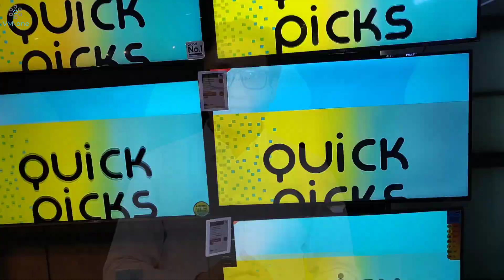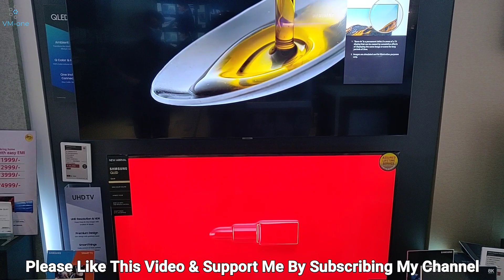Reality Of Side-by-Side TV Comparison And Soundbar Sound Test Comparison ⚡ UNCOMFORTABLE TRUTH ⚡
Get Ready for the UNCOMFORTABLE TRUTH about Side-by-Side TV Comparison, and Sound Test of Two Audio Devices in a Video. This video is not to demean anyone or any channel, I just talk about Technology and nothing else.

Buy VM-one Recommended Actual Extended Warranty for your expensive Appliance/Electronics/Gadget

These recommendations aren't numbered as my preference, they're randomly assigned a position here. Choose according to your budget.

MY RECOMMENDED 65 INCH 4K TV’s
1. Check MI TV 4X
2. Check Sanyo Kaizen
3. Check VU Ultra 4K
4. Check Samsung TUE60
5. Check Samsung RU7100
6. Check Samsung Q60R QLED
7. Check TCL P8
8. Check Sony X8000G
9. Check LG SM9000
MY RECOMMENDED 55 INCH 4K TV’s OF SAMSUNG, LG & SONY
1. Check Samsung TU7200
2. Check Samsung RU7470
3. Check Samsung Q60R QLED
4. Check LG UM7290
5. Check LG UM7300
6. Check LG SM8100
7. Check LG SM9000
8. Check Sony X7002G
9. Check Sony X8000G
10. Check Sony X8500G
11. Check Sony X9500G

MY RECOMMENDATION 55 INCH BUDGET 4K TV
1. Check TCL C8
2. Check TCL P8
3. Check VU Cinema
4. Check VU Ultra 4K
5. Check MI TV 4X
6. Check Sanyo Kaizen

MY RECOMMENDED 50 INCH INCH 4K & FHD TV’s
1. Check LG UM7290
2. Check LG SM 8100
3. Check Samsung TUE60
4. Check Samsung RU7470
5. Check Samsung RU7100
6. Check Sony X800G
7. Check Sony W800G FHD
8. Check Sony W672G FHD
9. Check MI TV 4X
10. Check VU Cinema
11. Check VU Ultra 4K
12. Check Sanyo Kaizen

MY RECOMMENDED 43 INCH 4K & FHD TV’s
1. Check VU Ultra GA FHD
2. Check VU Premium US FHD
3. Check MI 4A Pro FHD
4. Check VU Ultra 4K
5. Check MI TV 4X
6. Check Sanyo Kaizen
7. Check TCL P65US
8. Check LG UM7290
9. Check LG LM5600 FHD